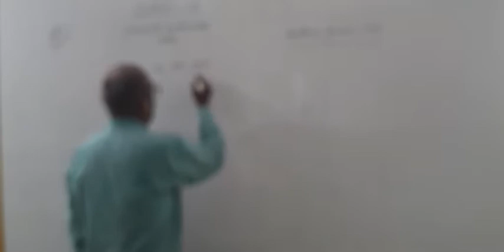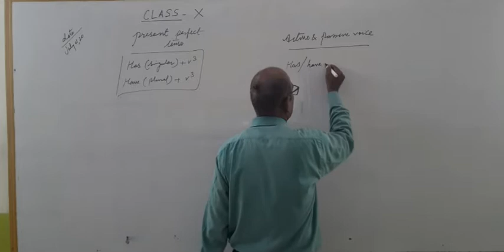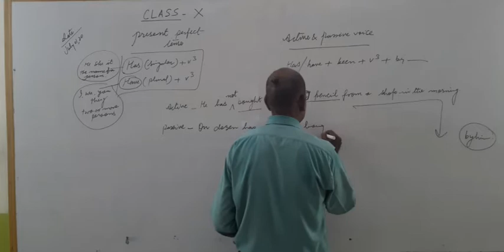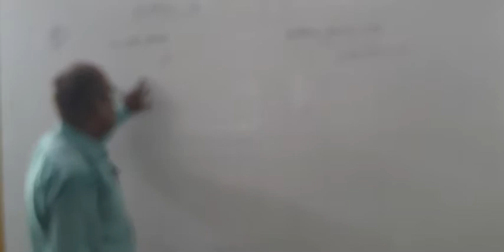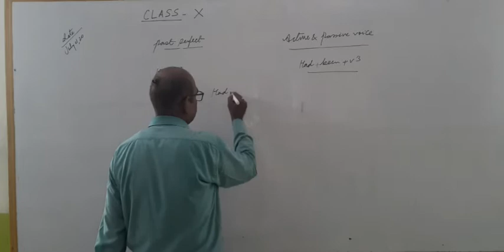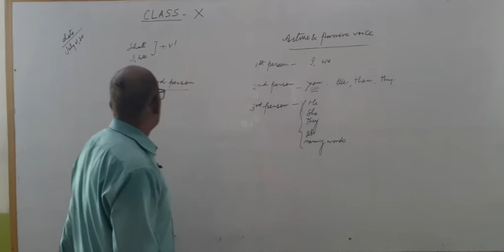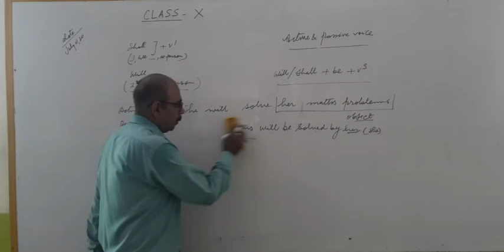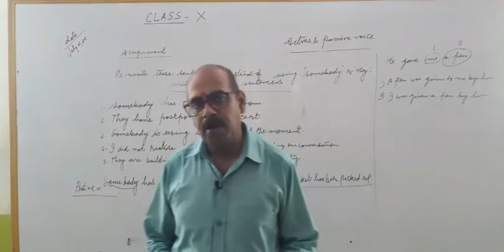Class 10th English Present Continous Tences 4 july